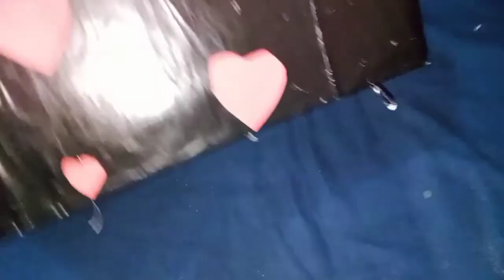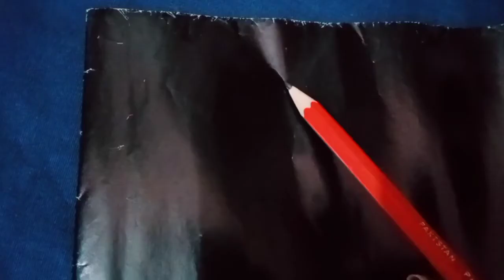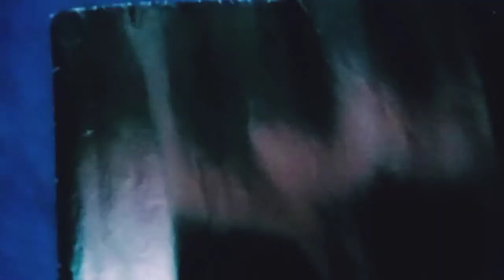Valentine's Day Special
In this Video i will Show you  How to Make Valentine's Days Special Craft. Craft work handicraft, you can use it for your art and craft project, for your home decoration and gift for your friends and relatives!
Valentine's Day 14 February. ... Every year on 14 February people celebrate this day by sending messages of love and affection to partners, family and friends. Couples send Valentine's Day cards and flowers and spend special time together to honor their love for each other.

These fun and easy DIY adult craft ideas will definitely help you pick up a new Ideas. Great way for kids to experiment and to bring their ideas to life. Easy Craft Ideas for Kids to Make With Stuff You Have at Home. Free Arts & Crafts Things To Do At Home. Printable Coloring Cards · Blue Monogrammed String Art · Bohemian-Inspired Vases and Jars · Picture Perfect Pom-Poms in Minutes · Make Your Own DIY Finger Paints.

art of glow, beautiful art, design.